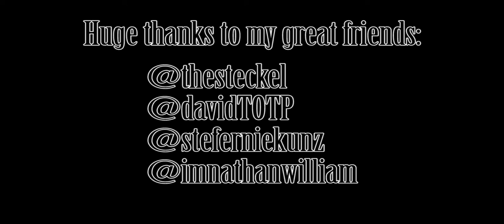Brotherhood Drums-Jake Rinehart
Hi. I'm Jake Rinehart. I study percussion at Ohio State. I play in a band called This Love. I love music.

There was no visual or audio editing in this, it is RAW!